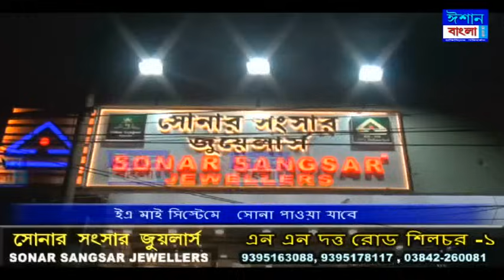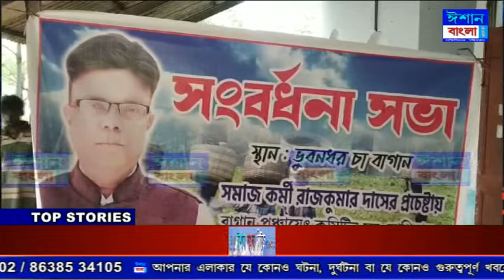ISHAN BANGLA PRIME TIME NEWS 16-08-2024